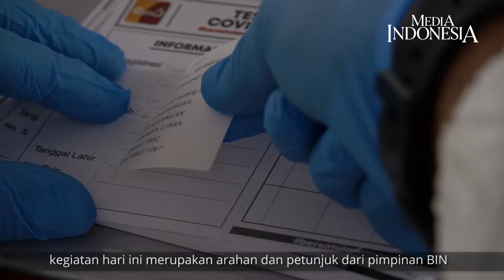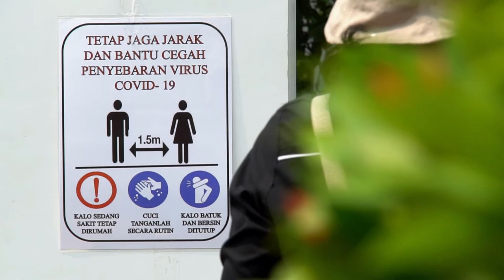BIN Gelar Test Swab untuk Karyawan Media Group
MEDIA Group bekerja sama dengan Badan Intelijen Negara (BIN) mengadakan swab test massal untuk karyawan Media Group, Rabu (16/9).

Tes dilakukan selama dua hari untuk sekitar 700 karyawan, di lapangan parkir Media Group, Kedoya Selatan, Jakarta Barat.